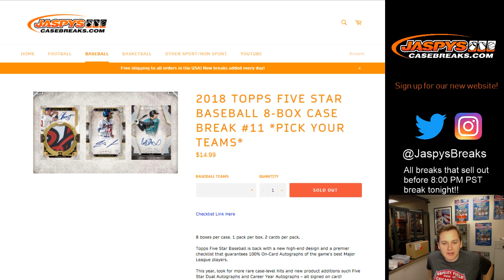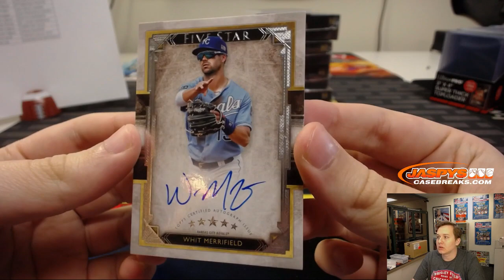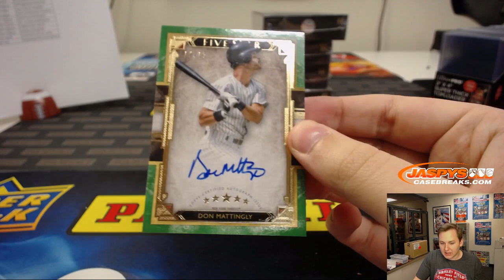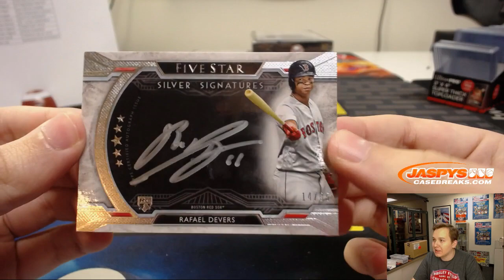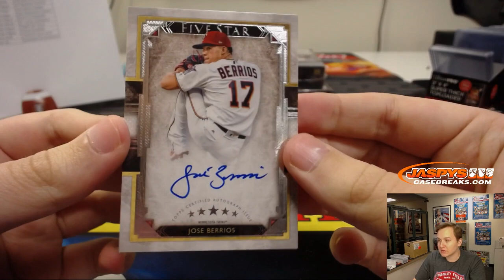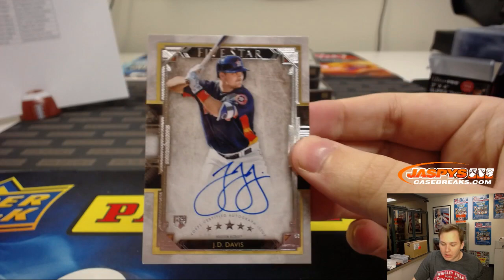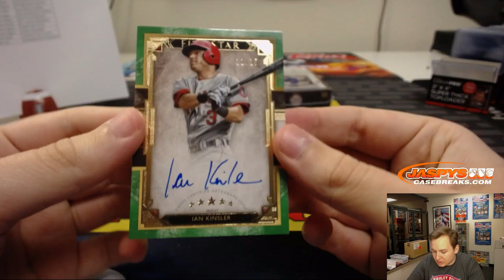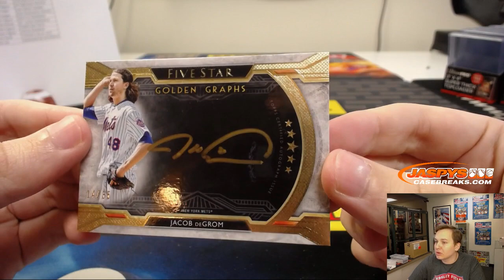1/14 - 2018 Topps Five Star Baseball 8-Box Case Break #11 *Pick Your Teams*